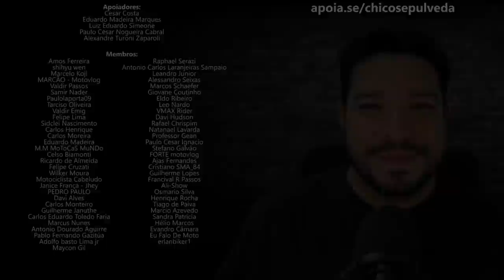Harley-Davidson e sua moto de 350cc - Minha opinião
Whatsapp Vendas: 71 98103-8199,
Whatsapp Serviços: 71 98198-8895